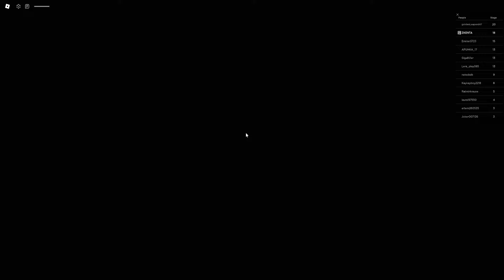BETTY'S NURSERY ESCAPE OBBY EASTER UPDATE Roblox EGG HUNT EVENT All Bosses Battle FULL GAME